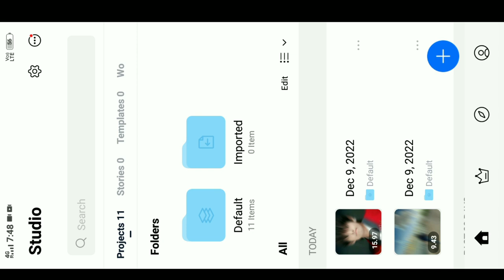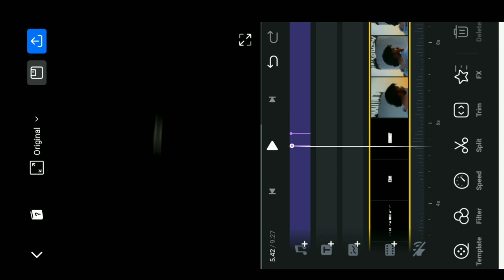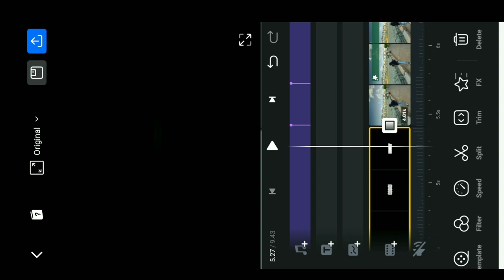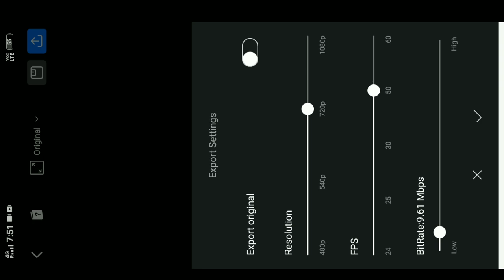INSTAGRAM TRENDING REELS SHETY BHAI KGF ME Naya BOSS AYA Hai REELS | PARTH_NATEKAR REELS EDITION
::::::::::🌀 Your Quires 🌀::::::

INSTAGRAM TRENDING  REELS SHETY BHAI KGF ME Naya BOSS AYA Hai REELS
SHETY BHAI KGF ME Naya BOSS AYA Hai REELS
SHETY BHAI KGF ME Naya BOSS AYA Hai REELS EDITING
SHETY BHAI KGF ME Naya BOSS AYA Hai REEL TUTORIAL
SHETY BHAI KGF ME Naya BOSS AYA Hai INSTAGRAM TRENDING REELS EDITING
SHETY BHAI KGF ME Naya BOSS AYA Hai TRENDING REELS EDITING TUTORIAL
KGF mein Naya Boss aaya hai
rocky Trending Reels Editing
Reels Kgf 2 Dialogue Video Editing
SHETY BHAI KGF ME Naya BOSS AYA Hai Status
Instagram Reels SHETY BHAI KGF ME Naya BOSS AYA Hai  Video Editing
rocky KGF chapter 2 Video editing
rocky KGF chapter 2
SHETY BHAI KGF ME Naya BOSS AYA Hai Trending Reels
SHETY BHAI KGF ME Naya BOSS AYA Hai Trending Reels video editing
KGF 2 Dailogs Reels Editing
edit Karen
SHETY BHAI KGF ME Naya BOSS AYA Hai TRENDING REELS EDITING
aapko milne koi aaya hai mam is rocki kgf chapter 2 video editing
kgf trending reels editing
kgf 2 trending reels editing
vn video
kgf trending reels music
kgf trending reels bgm
kgf trending reels tutorial
Qkgftrending reels malayalam
kgf 2 trending reels
kgf new trending reels
kgf 2 instagram trending reels
kgf dialogue reels tamil
kgf dialogue reels malayalam
kgf dialogue reels video
kgf dialogue reels
kgf 2 dialogue reels
kgf dialogue instagram reels
kgf violence dialogue reels
kgf movie dialogue reels
kgf dialogue instagram reels telugu
kgf villain dialogue reels
kgf
kgf2
yash
kgf 2 full movie in hindi
rocky
bollywood
kgf 2
sanjay dutt
rocky vs adheera
instagram viral reels photo editing
trending reels editin
to make viral reels editing
how to make vn app video editing
how to reels editing video
Instagram viral shake effect
instagram new viral reel tutorial edit insta reel video
video editing reels
video kaise banaye
vn instagram reels edit
vn video editor trending reels
video edit
video editing vn
video editor kaise bane
video kaise banaye
vn new vn photo editing video
vn vn editing
vn editing video
vn editor
vn app
vn video editing kare

. Hashtag .